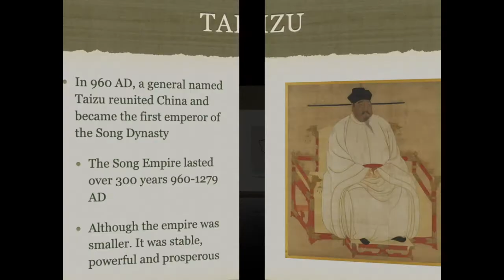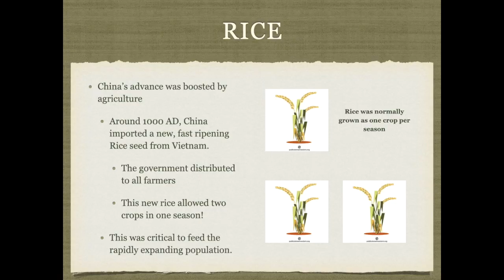Tang And Song History Presentation Video Preview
Tang And Song History Presentation
The Topics include: Tang Dynasty, Song Dynasty, Han Dynasty, Wendi, Taizu, Empire, Grand Canal, Huang He,Sui Dynasty, Tang Taizong, Wu Zhao, Scholar-Officials, Jin Empire, Innovation, Movable Type, Trade, Li Bo, Tu Fu, Foot Binding.

Included In The Presentation Package:
1.    Keynote Presentation
2.    Power Point Presentation
3.    Text Edit file of the outline of the presentation and presenter's notes.

The package is a digital download (Zip File) of these three items.